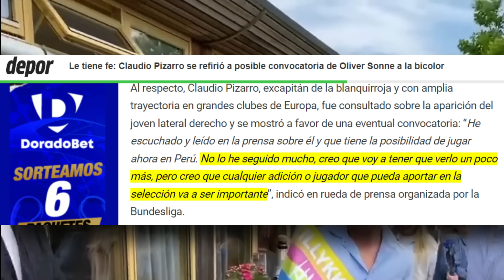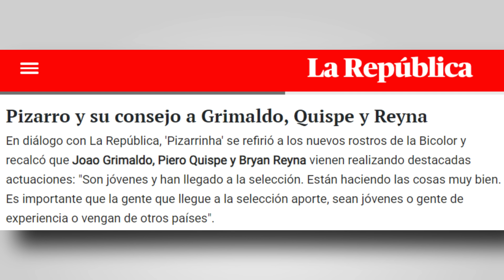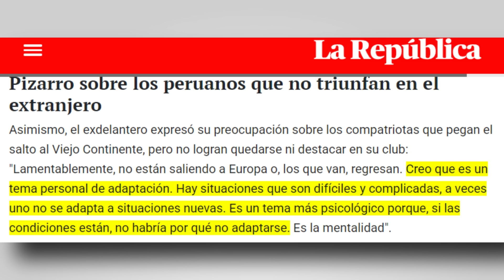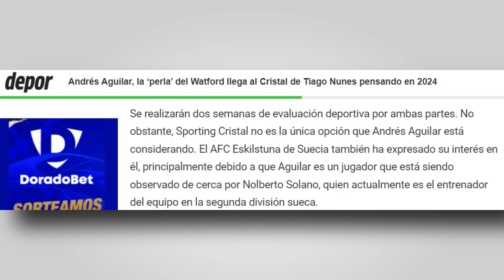OLIVER SONNE YA ES PERUANO PIZARRO HABLÓ SONNE CONVOCATORIA A SELECCION PERUANA DE JUAN REYNOSO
OLIVER SONNE YA ES PERUANO PIZARRO HABLÓ SONNE CONVOCATORIA A SELECCION PERUANA DE JUAN REYNOSO, ANDRES AGUILAR SPORTING CRISTAL